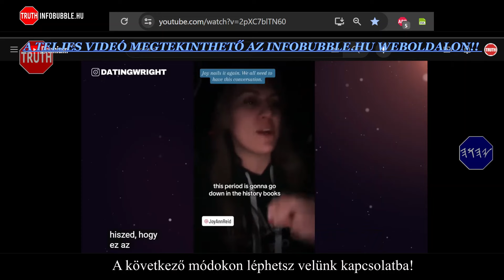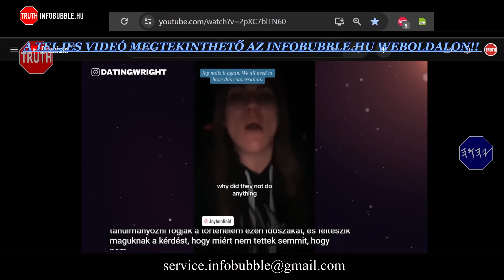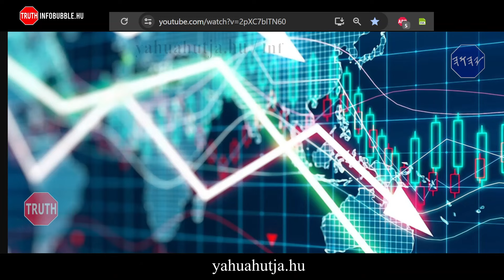HAJLÉKTALAN LESZEL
Üdvözlet!

TELJES VIDEÓ:
MÉG TÖBB HASONLÓ VIDEÓ, ILLETVE LEGÚJABB TARTALMAINK MEGTALÁLHATÓK WEBOLDALAINKON:

ADÓD 1%-ÁVAL TÁMOGATHATOD MUNKÁNAKAT:
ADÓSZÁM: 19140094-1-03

Közlemény: Adomány

Nemzetközi bankszámlaszám (IBAN):
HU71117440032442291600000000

HalleluJAH!